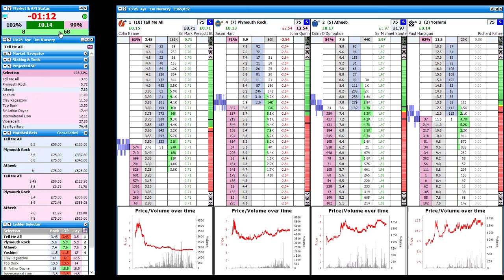Ayr 125 Scalping Break Even Cautious Start to the day 2019 09 21